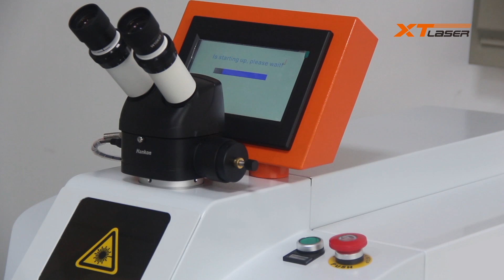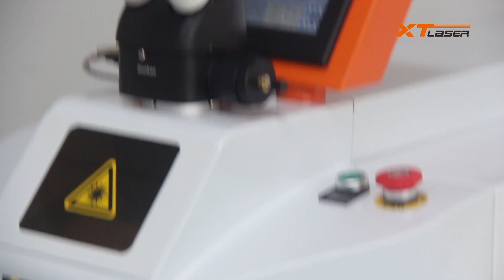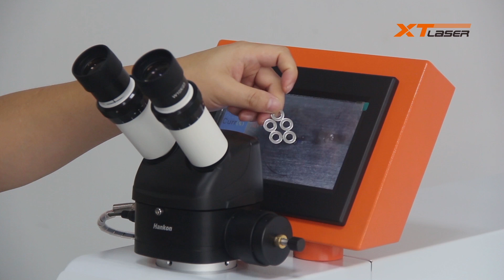Jewelry laser welding machine Tracy XTLASER